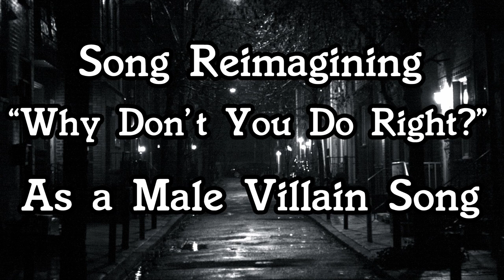"Why Don't You Do Right" Reimagined as a Male Villain Song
Shout out to the Mortisian Syndicate, my second family and home.  No better group of friends out there, who are such a wellspring of inspiration and support!  Love you guys!  No better a RP community on VRChat than them!  Join us today by following this discord link:

Tell them Phoolery sent you!

My Rewritten Lyrics:

You had plenty money 1922
But you let other men make a fool of you

Why don't you do right, like my other gals do?
Get out of here and make me some money too?

You're sitting there wondering what it's all about
But if you ain't makin' money, I will put you out

I fell for your cryin’ and I took you in
Now you can’t even earn in this trade of sin

Why don't you do right, like my other girls do?

Why don't you do right, like some other gals do?